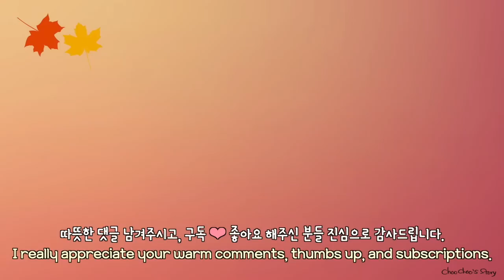내 손가락 안물려고 조심하는 다람쥐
둘이 도대체 어떤 사이야?

다람쥐들 먹으라고 딸기를 뒀더니.. :)